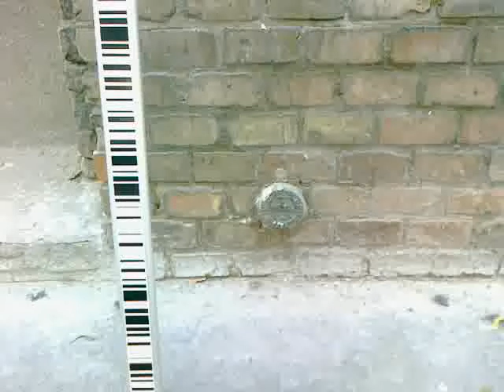Thomas is leveling